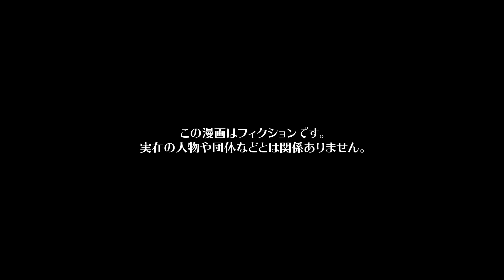【漫画】スピード出世で周囲を驚かせた有能社員が転落してしまった理由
今回の主人公は、優秀な会社員ゲン。
入社して5年が経ち、たくさんの成果を上げてきたことで同僚達からも一目置かれていてエース的なポジションを担っていた。
同期のコウジは「すごいなゲンは。また案件数トップじゃん」とゲンを褒めるが、ゲンは「お前らとは出来が違うんだよ」と同僚を見下した発言をする。
コウジを始め他の社員達も「ムカつくけど実際ゲンは結果出してるからな…」と何も言えない状況だった。
そんな日々の中ゲンは上司のフジに呼び出され、課長昇格の話を持ちかけられた。
これまではプレイヤーとしてバリバリ働いてもらっていたが、これからは後輩の育成や成果物のチェックなど管理職として力を発揮してほしいとのこと。
「任せて下さい！」と自信満々の様子のゲンだったのだが...

シナリオ / ネーム　lomairt / 新間ミサ(@_smms_)
作画　Artistmarks / yuki yamaguchi / オタクくん（@strn___） / くろすみ / ねじ（@nejiriage） / 井黒駿 / 越智柚葵